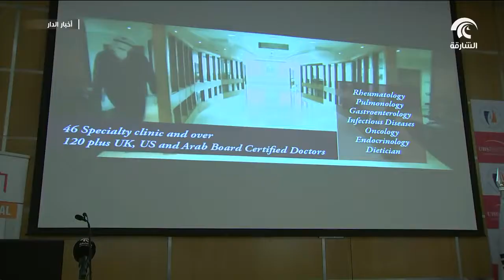تعاون بين مستشفى الجامعة بالشارقة ومستشفى هيمتشان الكوري الجنوبي